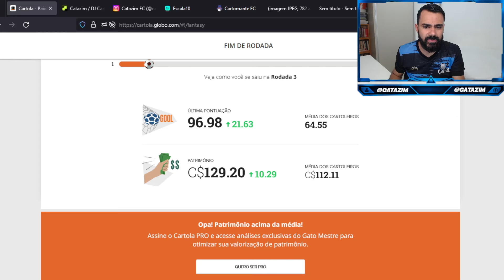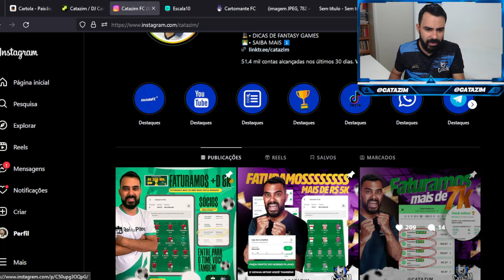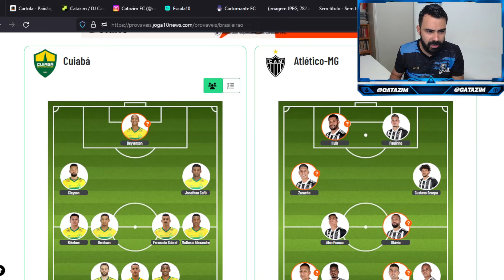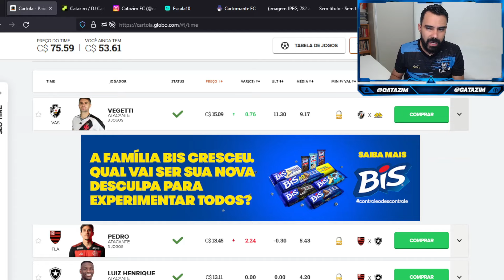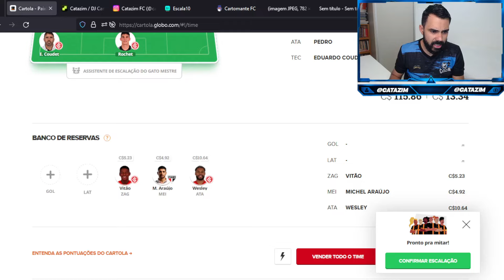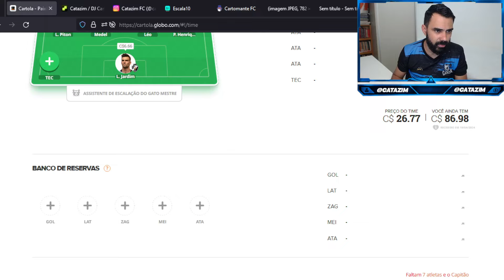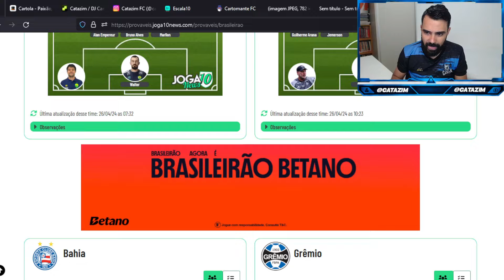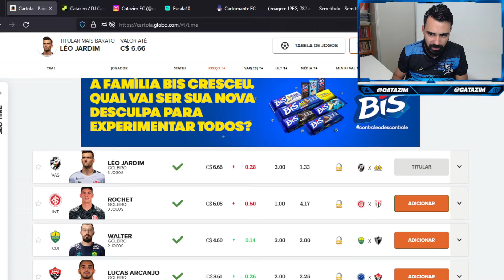DICAS CARTOLA 2024 | TIME DE TIRO CURTO PARA 4º RODADA🎩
CARTOLA RESENHA
como jogar cartola
dicas apostas
time valorização
como valorizar cartola
como ganhar cartoletas
catazim cartola
cartola catazim
como valorizar na 4º rodada
como valorizar na rodada 4
cartola ao vivo
LIVE CARTOLA
MITAR CARTOLA
cartola fc
catazim
como jogar cartola 2024
cartola express
Cartola 2024
dicas de valorização cartola
como ganhar cartoletas 2024
como vai funcionar a valorização
Pedro
Flamengo
Libertadores
SULAMERICANA
Brasileirão
MÍNIMO PARA VALORIZAR
DICAS PRIMEIRA RODADA
VALORIZAR  NA 4º RODADA CARTOLA
time tiro curto
time de apostas
time pra pontuar bem na rodada 4